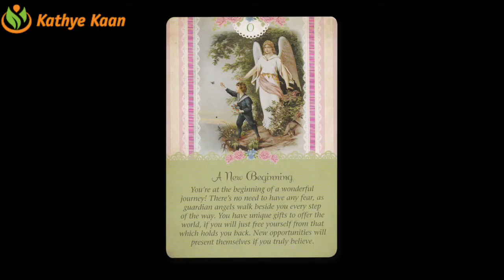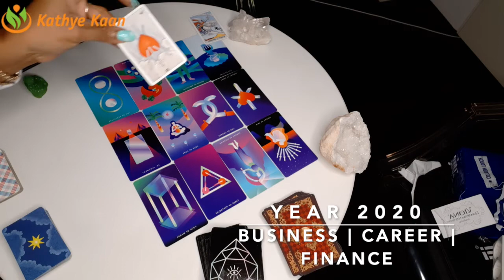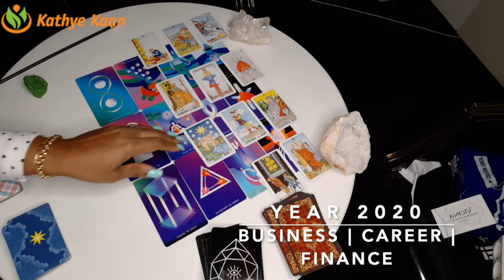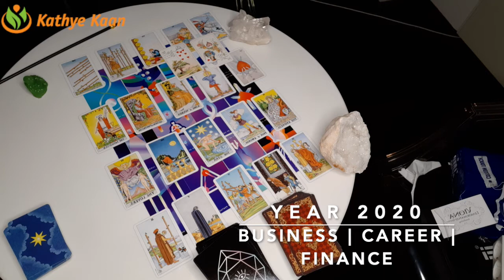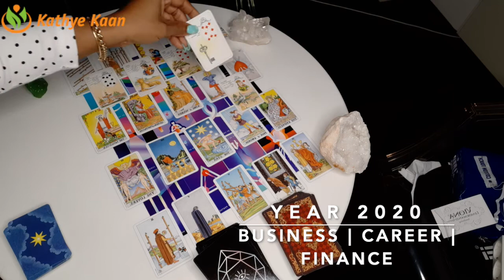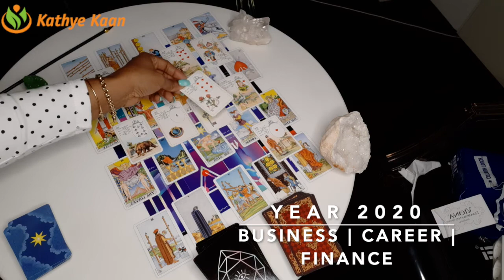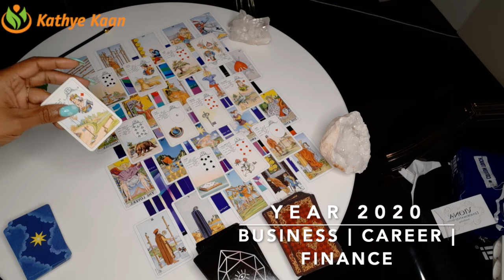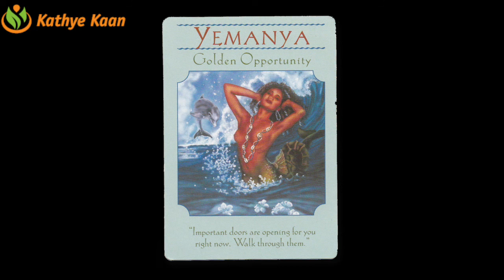ARIES 2020 YEAR FORECAST | CAREER | BUSINESS | FINANCE | WEALTH